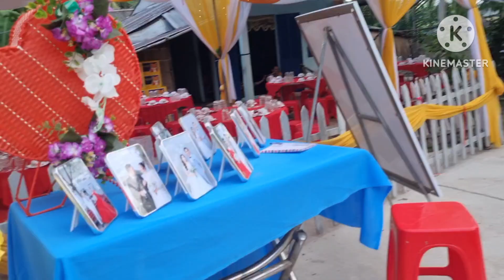Đám Hỏi Miền Tây, Của Dĩ Hào & Bích Ngân Cô Dâu Ra Hỏi Có Rất Nhiều Tiền Và Vàng Luôn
Đám Hỏi Miền Tây, Của Dĩ Hào &Bích Ngân, Cô Dâu Ra Hỏi Có Rất Nhiều Tiền Và Vàng Luôn ngocdieuvlog, xin chân thành cảm ơn các ông, bà cô, chú, anh chị và các bạn đã dành thời gian để xem hết video và nhớ bấm cho em một live một đăng ký và một lược chia sẽ cho em có động lực làm nhiều video mới

©️ quyền thuộc về Ngọc diêu Vlogs
©️ Copyright by Ngọc diêu Vlogs ☞ Do not Reup